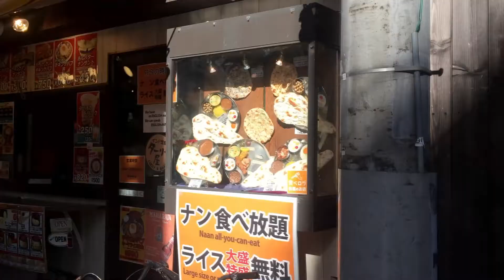JAPAN VLOG: Shopping day, Getting Lucky in Akihabara, School expectations // A Place Called Japan #2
The second vlog is here! Click the notifications button to not  miss out on any upcoming ones :)